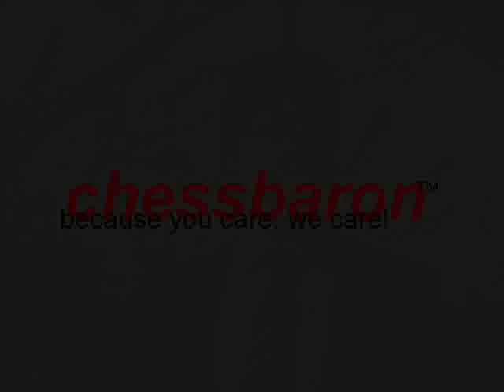Contemporary Triple Weighted Rosewood Chess Set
ChessBaron Chess set product review - 360 degree view of luxury rosewood chess set.